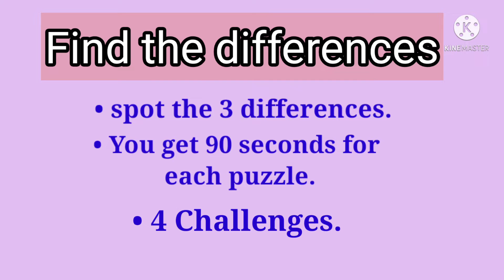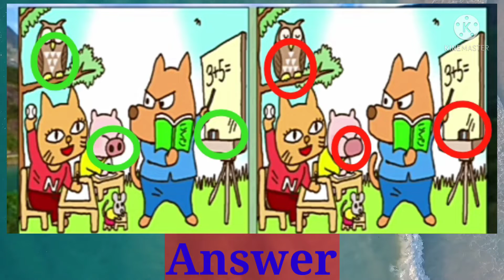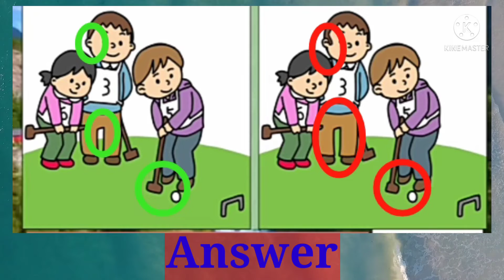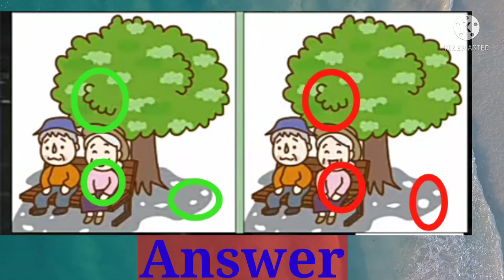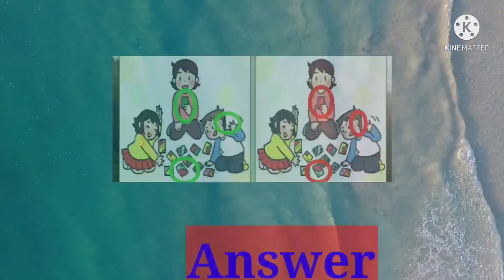Find the difference No | picture puzzle | only Genius can spot the difference | 90% fail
can you find all them?

In 90 second time,  you have to find all 3 differences between two pictures.

we are going to update from simple to difficult questions, so please try the best questions from brain teaser.